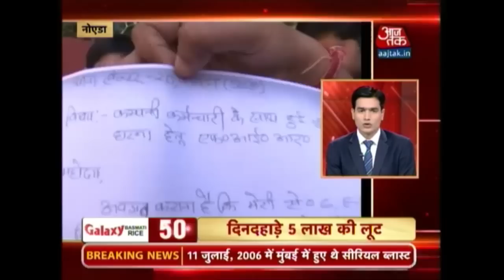100 Shehar 100 Khabar: September 11th, 2015 | 1 PM